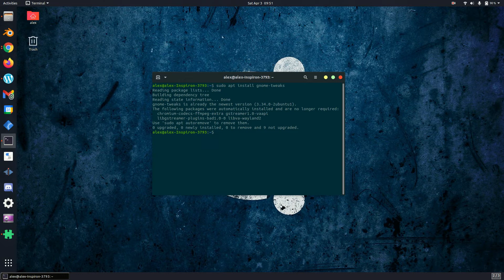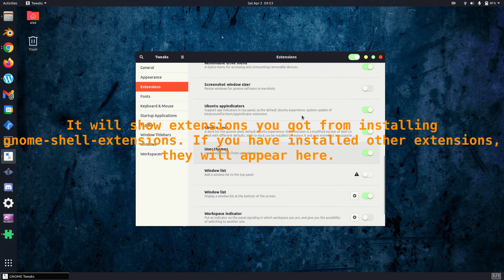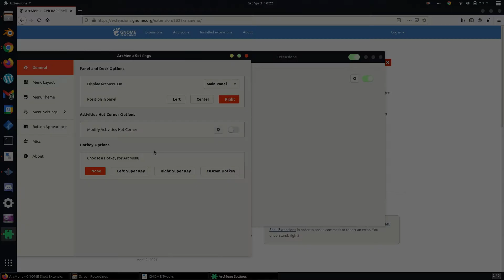How to Install GNOME Extensions | Ubuntu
How To Install GNOME Extensions | Ubuntu | HD Video
In this video I will show you how to install GNOME Extensions. You will install GNOME Tweaks and install GNOME Extensions. I'm using Ubuntu 20.04.2 LTS in this video.

🖥 Commands from Video:
Install GNOME Shell Extensions: sudo apt install gnome-shell-extensions
Install GNOME Tweaks: sudo apt install gnome-tweaks
Install chrome-gnome-shell: sudo apt install chrome-gnome-shell